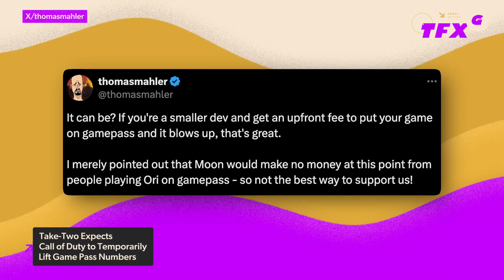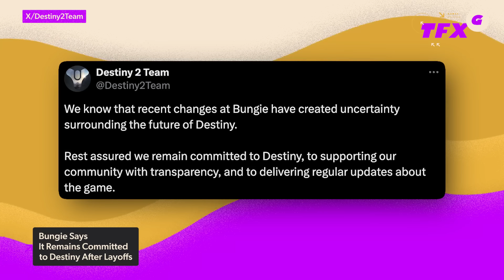Take-Two CEO Has Some Thoughts on Bringing AAA Games to Game Pass on Day One - IGN Daily Fix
In today's Daily Fix:
Take-Two, the parent company of GTA 6 developer Rockstar Games, doesn't think Call of Duty on Game Pass will move the needle much on AAA games coming to the service. CEO Strauss Zelnick thinks Black Ops 6 will bring in subscribers in the short term, but when it comes to GTA 6, it doesn't make much sense for them to release that game on Game Pass on day one. In other news, that cool-looking Astro Bot-themed PS5 controller is available for preorder, and as you can guess, it's already selling out. And finally, Destiny 2 developer Bungie is already thinking about the next multi-year arc for the franchise, despite massive layoffs at the company last week.